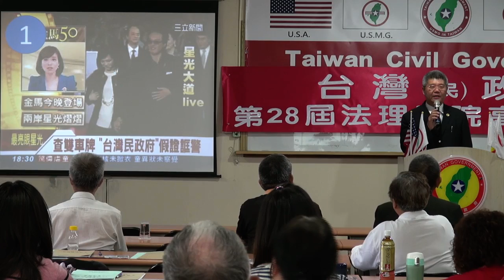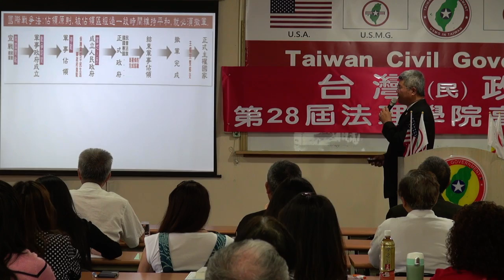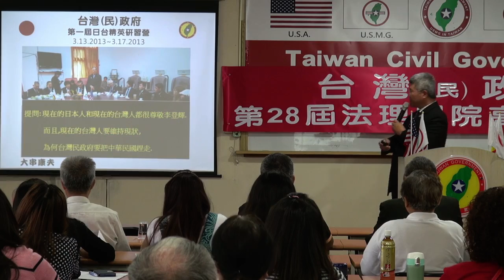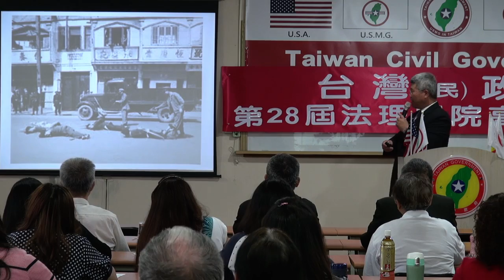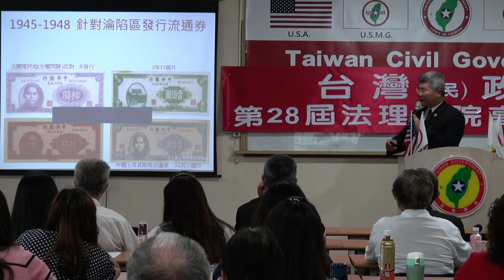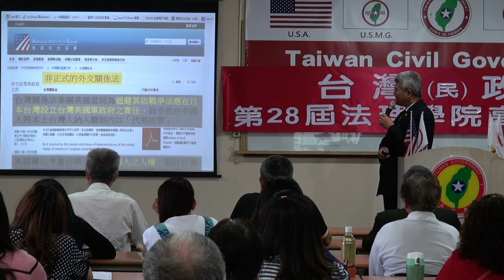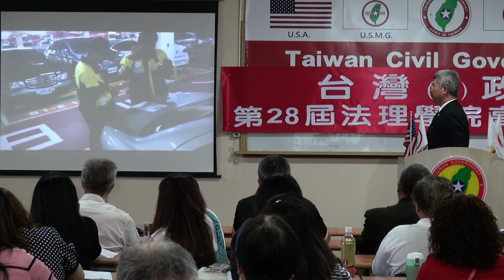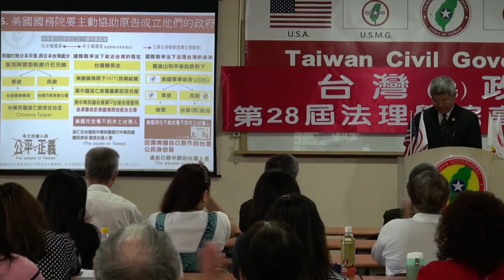140420-11-被出賣的台灣-葉賢宗-台灣(民)政府第28屆高級行政參議班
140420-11-被出賣的台灣-葉賢宗-台灣(民)政府第28屆高級行政參議班